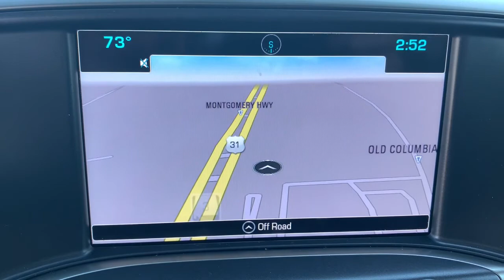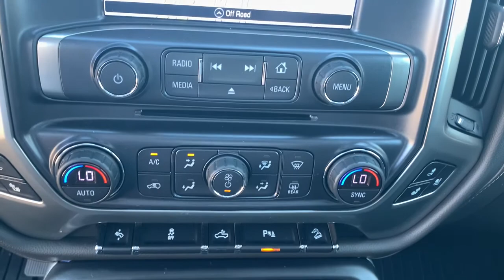2018 Chevrolet Silverado_1500 Birmingham, Hoover, Pelham, Chelsea, Trussville, AL G1003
Black Used 2018 Chevrolet Silverado_1500 available in Hoover, Alabama at Benton Nissan of Hoover. Servicing the Birmingham, Pelham, Chelsea, Trussville, AL area.

*CLEAN CARFAX* *ONE OWNER* BACKUP CAMERA HEATED SEATS *NAVIGATION/NAV/GPS* *SUNROOF/MOONROOF* **LEATHER** *HARD TO FIND* *STILL UNDER MANUFACTURERS WARRANTY* LIFETIME WARRANTY (ASK DEALER FOR DETAILS) 8-Speed Automatic with Overdrive 4WD Jet Black Leather 110-Volt AC Power Outlet 150 Amp Alternator 3.23 Rear Axle Ratio 3.42 Rear Axle Ratio 4 Black Round Assist Steps (LPO) 4.2 Diagonal Color Display Driver Info Center 40/20/40 Front Split Bench Seat 4-Wheel Disc Brakes 6 Speaker Audio System 6 Speakers ABS brakes Active Noise Cancellation Air Conditioning Alloy wheels AM/FM radio: SiriusXM Auto-dimming door mirrors Auto-Dimming Inside Rear-View Mirror Auto-dimming Rear-View mirror Automatic temperature control Auxiliary External Transmission Oil Cooler Bed Liner Black Door Handles Black Painted Mirror Caps Bluetooth For Phone Body Color Bodyside Moldings Body-Color Grille Surround Body-Color Headlamp Bezels Bodyside moldings Bose Speaker System Brake assist Bumpers: body-color CD player Chevrolet Connected Access Chevrolet w/4G LTE Chrome Bodyside Moldings Chrome Cap Power-Adjustable Heated Outside Mirrors Chrome Door Handles Chrome Mirror Caps Color-Keyed Carpeting w/Rubberized Vinyl Floor Mats Compass Deep-Tinted Glass Delay-off headlights Driver & Front Passenger Illuminated Vanity Mirrors Driver door bin Driver vanity mirror Dual front impact airbags Dual front side impact airbags Dual-Zone Automatic Climate Control Electric Rear-Window Defogger Electronic Stability Control Exterior Parking Camera Rear EZ Lift & Lower Tailgate Floor Mounted Console Front & Rear Black Bow Tie Front anti-roll bar Front Body-Color Bumper Front Center Armrest w/Storage Front Chrome Bumper Front dual zone A/C Front fog lights Front Frame-Mounted Black Recovery Hooks Front Full Feature Power Reclining Bucket Seats Front reading lights Front wheel independent suspension Fully automatic headlights Garage door transmitter HD Radio Heated & Vented Front Seating Heated door mirrors Heated Driver & Front Passenger Seats Heated front seats Heavy-Duty Rear Locking Differential Illuminated entry Integrated Trailer Brake Controller Leather Appointed Seat Trim Leather Wrapped Heated Steering Wheel Leather Wrapped Steering Wheel w/Cruise Controls LED Cargo Box Lighting LED Taillamps w/Signature Low tire pressure warning LTZ Plus Package Manual Tilt/Telescoping Steering Column Memory seat Midnight Edition Occupant sensing airbag Off-Road Suspension Package OnStar & Chevrolet Connected Services Capable Outside temperature display Overhead airbag Overhead console Panic alarm Passenger door bin Passenger vanity mirror Power Adjustable Pedals Power door mirrors Power driver seat Power passenger seat Power Sliding Rear Window Power steering Power Sunroof Power windows Power Windows w/Driver Express Up Preferred Equipment Group 2LZ Premium audio system: Chevrolet MyLink Radio data system Radio: AM/FM 8 Diagonal Clr Touch Nav Radio: AM/FM 8 Diagonal Color Touch Screen Rear 60/40 Folding Bench Seat (Folds Up) Rear Chrome Bumper Rear reading lights Rear seat center armrest Rear step bumper Rear Wheelhouse Liners Rear window defroster Remote Keyless Entry Remote keyless entry Remote Locking Tailgate Remote Vehicle Starter System Security system Single Slot CD/MP3 Player SiriusXM Satellite Radio Speed control Speed-sensing steering Split folding rear seat Spray-On Pickup Box Bed Liner Steering Wheel Audio Controls Steering wheel mounted audio controls Tachometer Telescoping steering wheel Theft Deterrent System (Unauthorized Entry) Thin Profile LED Fog Lamps Tilt steering wheel Traction control Trailering Package Trip computer Turn signal indicator mirrors Ultrasonic Front & Rear Park Assist Universal Home Remote Variably intermittent wipers Voltmeter Wheels: 18 x 8.5 5-Spoke Black Paint Alloy Wheels: 18 x